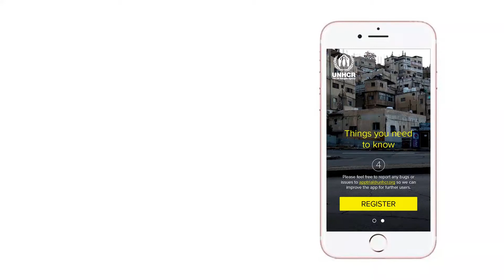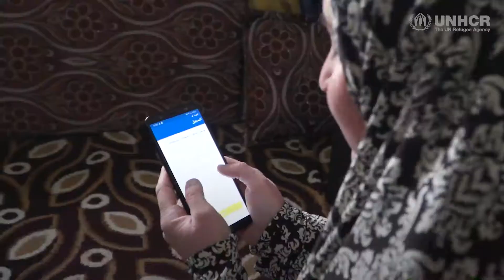UNHCR Connecting World's App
UNHCR’s Connecting Worlds App is an exciting new way for Australia for UNHCR supporters and refugees to connect directly. This world-first initiative is available to the Founding 50 members of our Leading Women Fund.